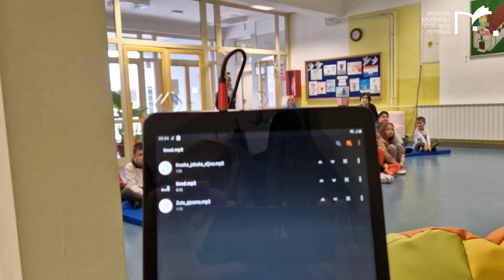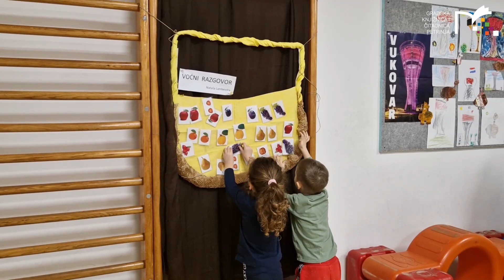Jesenski razgovor u vrtićima i školama - Gradska knjižnica i čitaonica Petrinja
Lako je sjediti i čekati zimu da pokuca na vrata, a što ako ti iznenada dođe jesen da te pozdravi, da ti pruži topli zagrljaj, pruži pjesmu i ples uz obećanje da će sigurno doći i sljedeće godine?
Znate kako je u životu, djeci pružiš vrlo malo, a oni ti vrate mnogostruko više, tako je bilo i nama. Iz svake ustanove smo izlazili ispunjeni, nadahnuti i motivirani za daljnji rad u kojem ćemo skupa s našim klincima stvarati nove uspomene.
Obišli smo niže razrede OŠ Mate Lovraka s ogrankom u Češkom Selu, Prvu osnovnu školu, OŠ Ivan Goran Kovačić Gora i ogranak u Nebojanu te sve objekte Dječjeg vrtića Petrinjčica.
I da, čuo sam da naše Katica i Katarina već dogovaraju i vesele zabave s proljećem!
Vidimo se djeco, uživali smo!

Glazba na kraju videa: Kruška jabuka šljiva iz "Dječje pjesme - Jesenski mix | Jesenska pjesma; Kruška, jabuka, šljiva i druge" s kanala "Mi klinci"